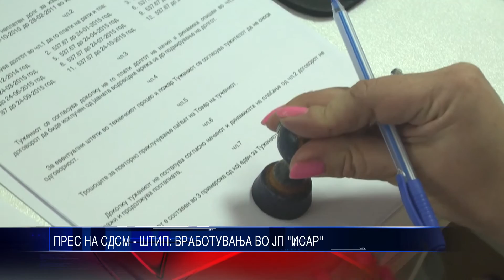ПРЕС НА СДСМ ШТИП ВРАБОТУВАЊЕ ВО ЈП ИСАР 03 03 2016